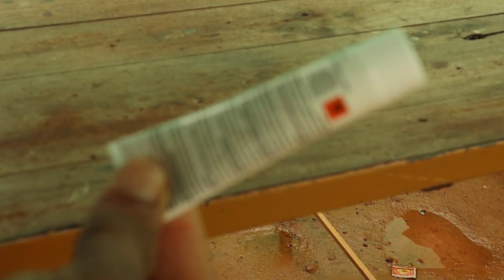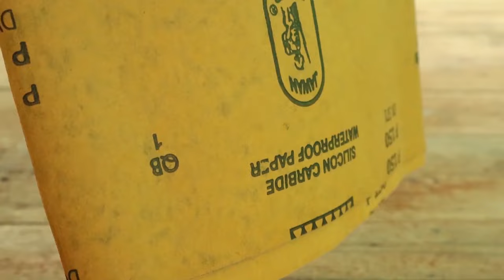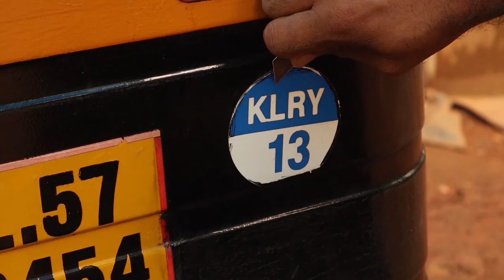auto painting | paiting auto rickshaw | car painting | auto painting at home malayalam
how to paint auto rickshaw at home malayalam.

related to this video:

auto painting at home malayalam
painting auto rickshaw
auto painting
car painting at home malayalam
car painting at home
car painting
auto paint repair
car paint repair
auto painting malayalam
auto painting work malayalam
auto painting work
auto painting colour
auto painting techniques
auto painting design
painting auto rickshaw malayalam
spray paint in kerala
how to paint your car at home
how to paint your auto at home
how to paint your auto rickshaw at home
how to paint your auto rickshaw at home malayalam